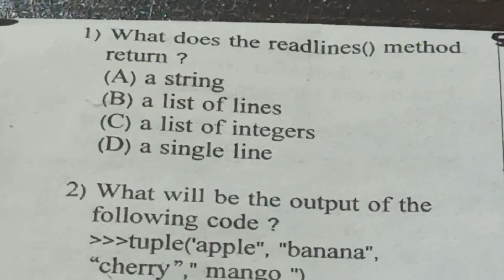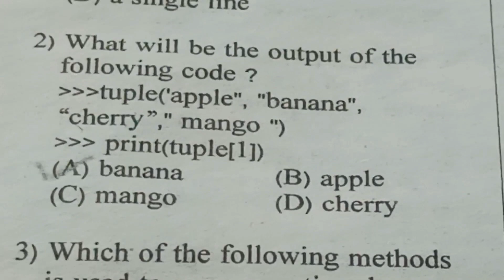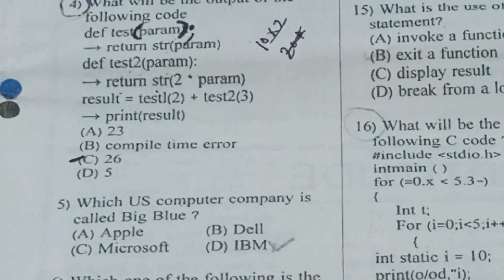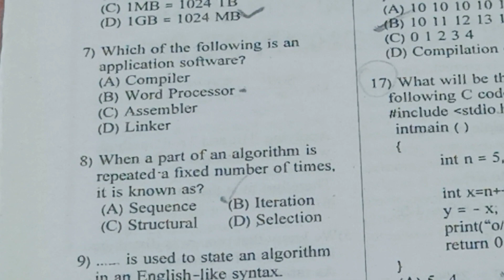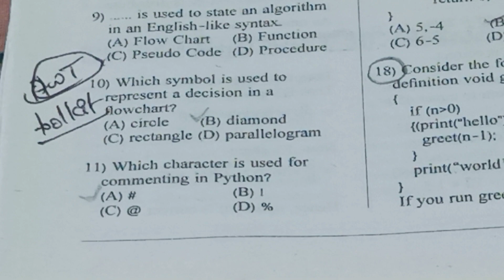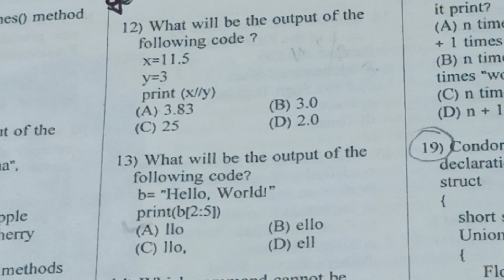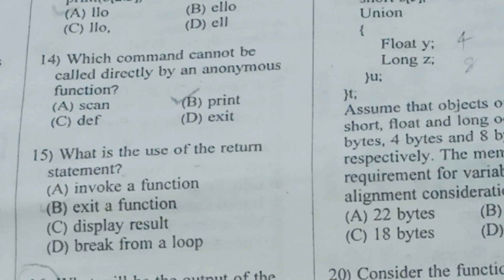Kerala PSC Computer programmer| Hall TKTവന്നിട്ടുണ്ട്.Please check the Kerala psc Official website 😊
Previous  year solved questions C programming